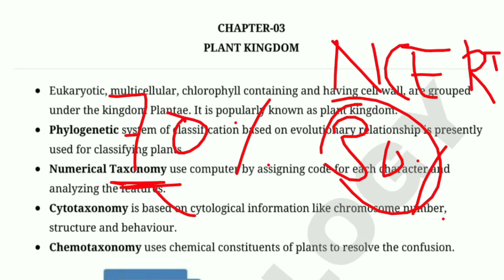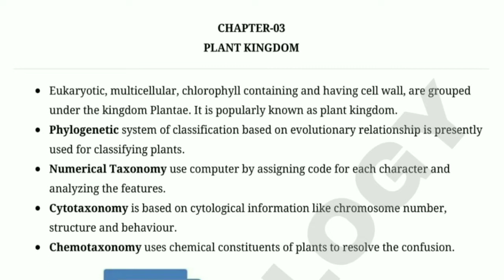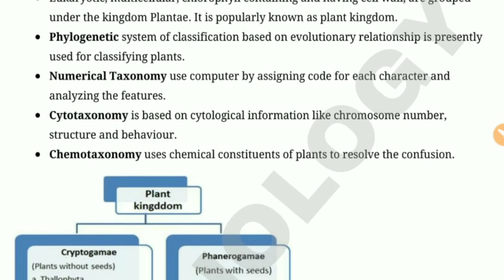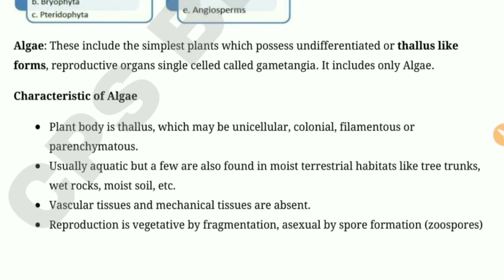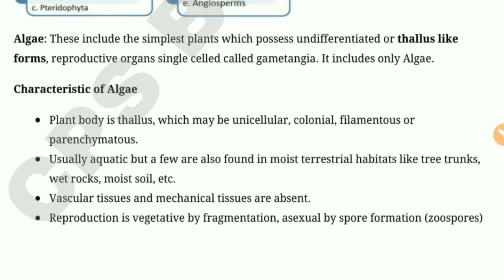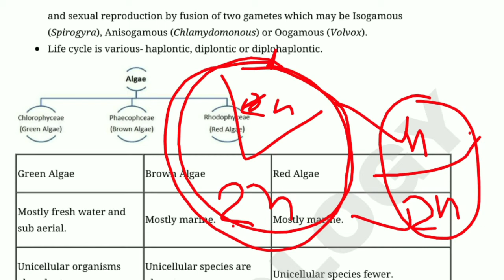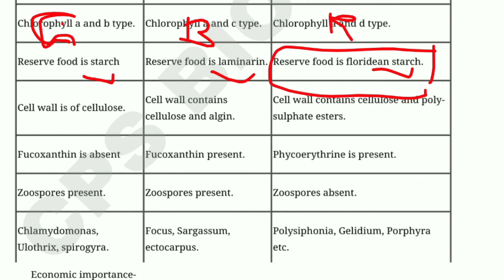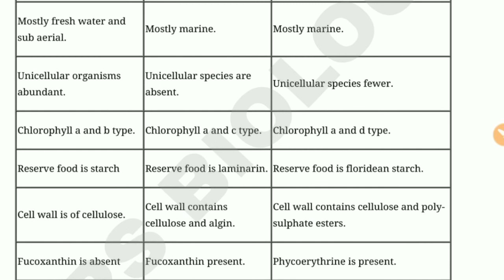KINGDOM PLANTAE CLASS 11th biology। Amit's biology। Amit Singh। NCERT Biology।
Wellcome to CPS online classes